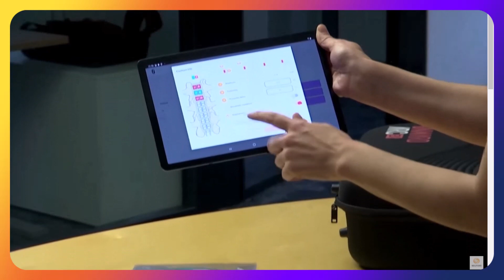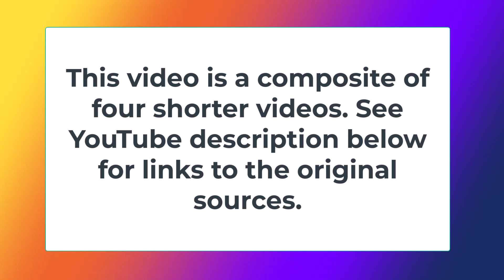Spinal implant to treat Parkinson's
Marc Gauthier is the first person in the world to receive this breakthrough spinal implant to treat his Parkinson's symptoms. He has had PD since age 36. He now can walk unassisted. To find out more, check out the four source videos for this composite. You may also want to read the text based story on Reuters

Read the in-depth report in "Nature" by Emily Waltz.
"Spinal implant helps man with advanced Parkinson’s to walk without falling."
Nature Medicine. November 6, 2023
The report contains research references if interested.